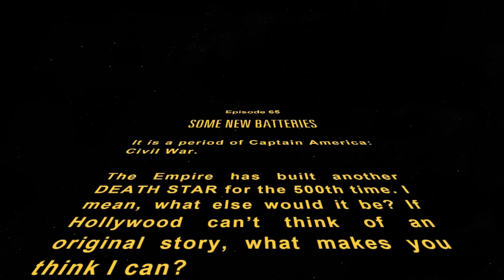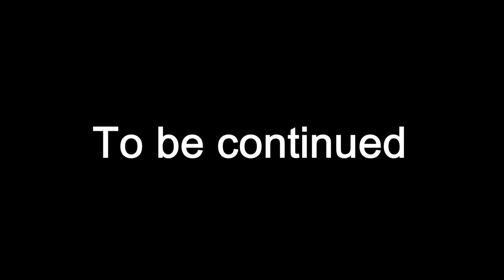Star Wars Games #1 - The Lonely Goomba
Who doesn't like Star Wars? Probably a ton of people. But who's sick of Star Wars parodies?...oh..a ton of people too. Well, who cares, cos here's a Star Wars Lonely Goomba video.